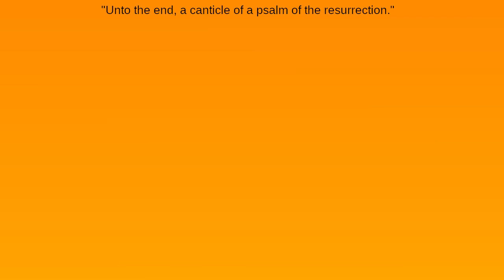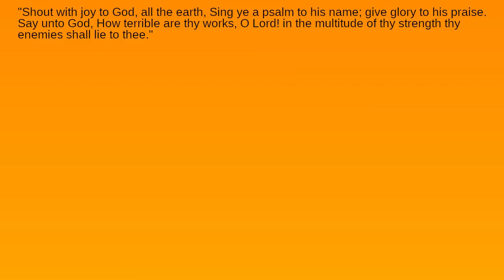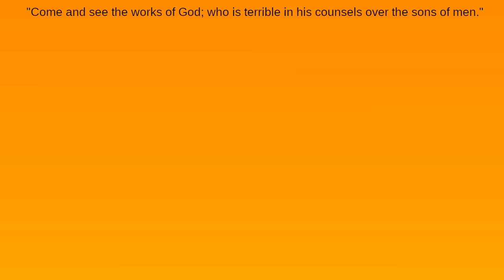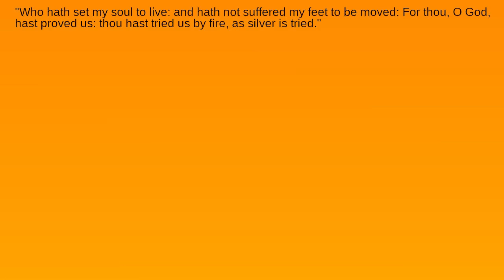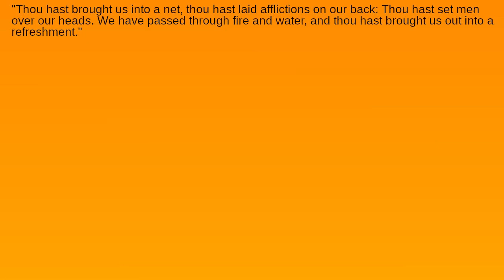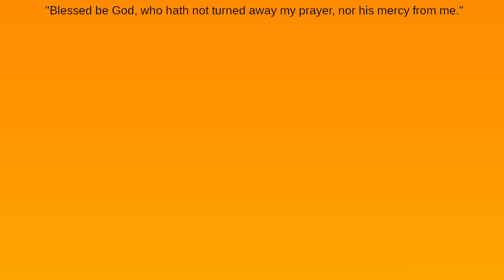What's the Meaning of the Sixty-Fifth Psalm?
In what sense is God terrible?  In what sense does God give us problems?  How would pursuing sin effect my relationship with God?